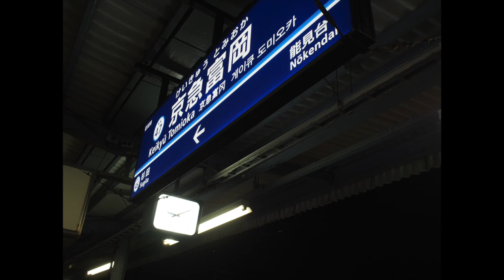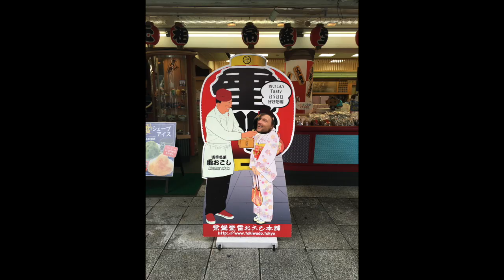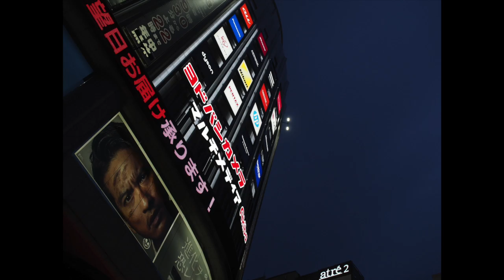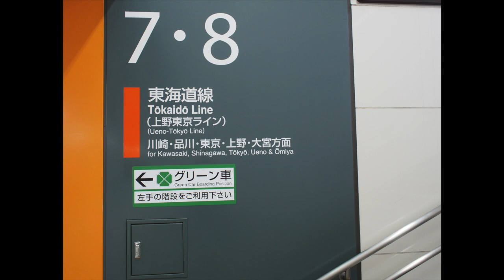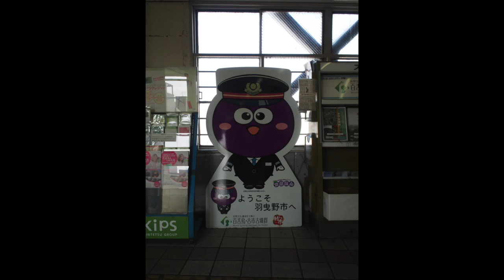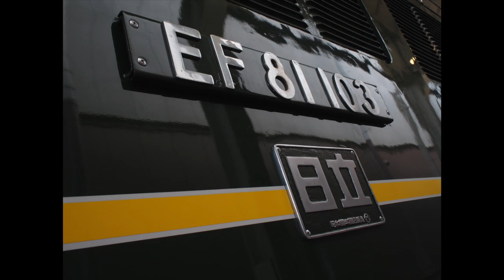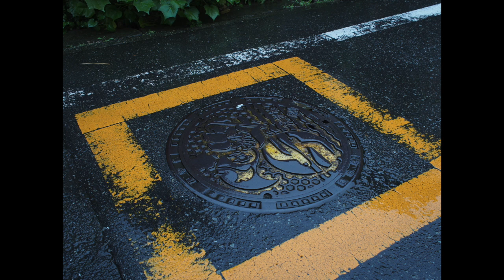2016.07 - Japan Trip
Music: Osaka, Osaka II, Osaka III, Osaka IV by ERIC KIM
Shot&filmed on Olympus OM-D E-M5 w. M.Zuiko 17mm f1.8